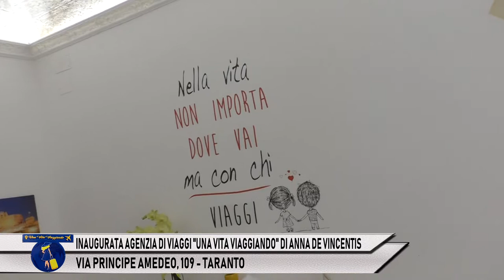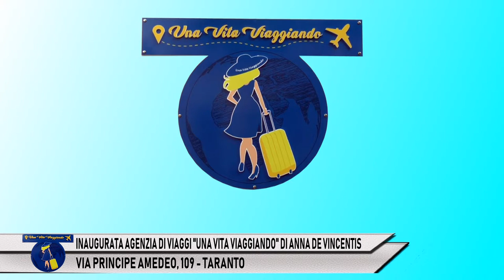AGENZIA DI VIAGGI "UNA VITA VIAGGIANDO" - TARANTO DI ANNA DE VINCENTIS